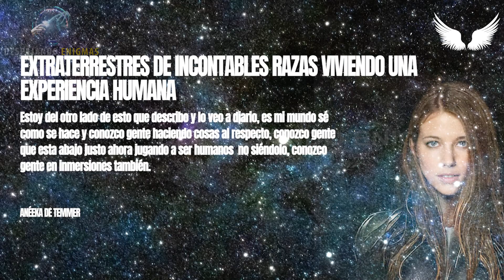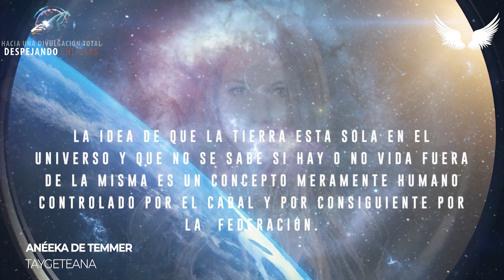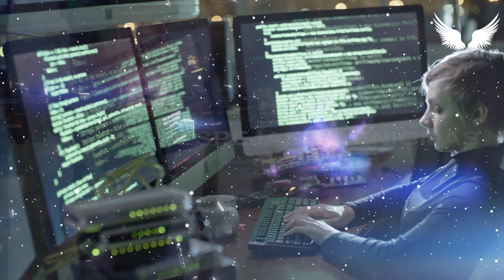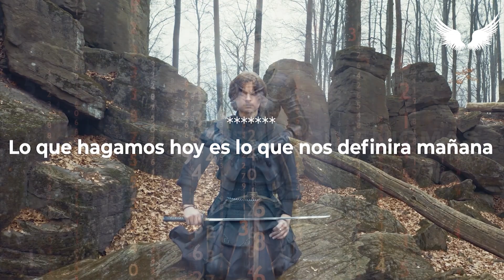EXTRATERRESTRES DE INCONTABLES RAZAS VIVIENDO UNA EXPERIENCIA HUMANA - Aneeka de Temmer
xxxxxxxxxxxxxxxxxxxxxxxxxxxxxxxxxxxxxxxxxxxxxxxxxxxxxxxxxxxx
⭐️ PARA APOYAR EL CANAL DE DESPEJANDO ENIGMAS
❤️ Gracias! :) ❤️

xxxxxxxxxxxxxxxxxxxxxxxxxxxxxxxxxxxxxxxxxxxxxxxxxxxxxxxxxxxx
❤️ Gracias! :) ❤️